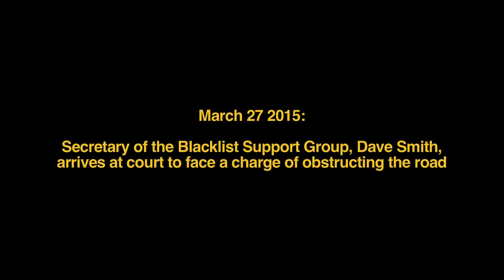Crossrail arrest: Statement from Blacklist Support Group secretary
Statement from Blacklist Support Group secretary Dave Smith as he arrives at court to face charges of blocking the road at a protest during a recent building industry awards dinner.